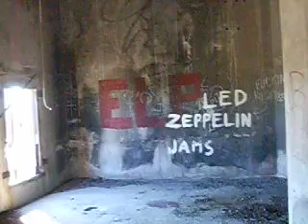Tour A Huge Grain Elevator Pt 11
Tour A Huge 19th Century Abandoned Grain Elevator